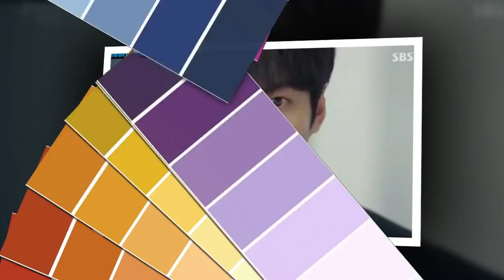Have a Merry and Wonderful Christmas to everyone